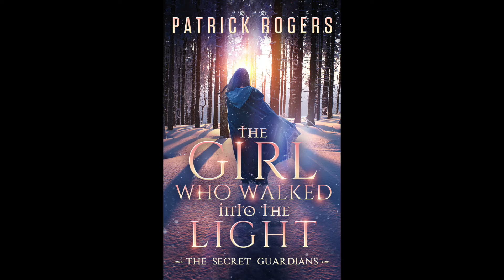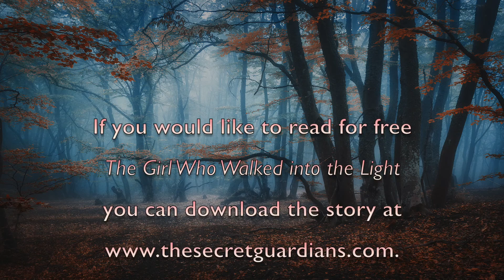The Secret Guardians Podcast - Episode 14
Inspired by her astounding trip on high, Jian begins to realize that there are pristine realms of light that far surpass earthly realms in purity and beauty. These are etheric realms she once knew.